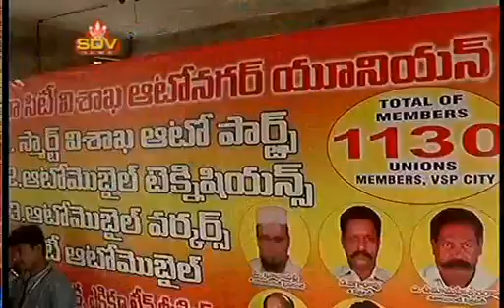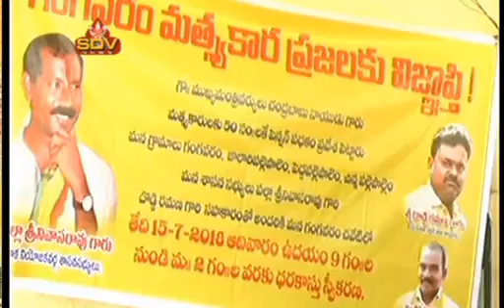SDV NEWS VIZAG 15 07 18